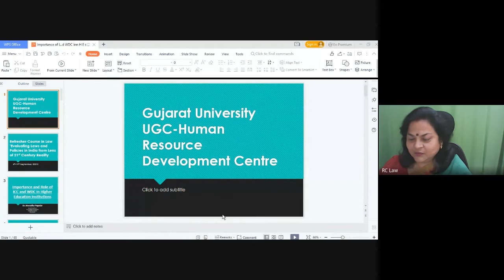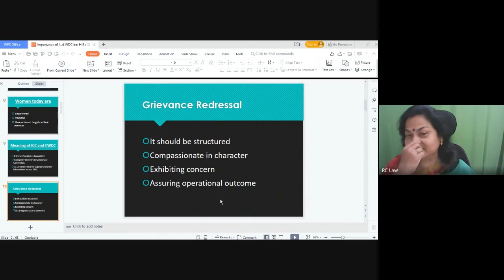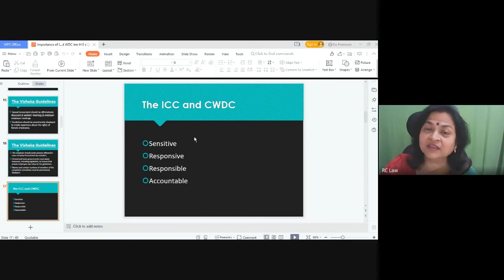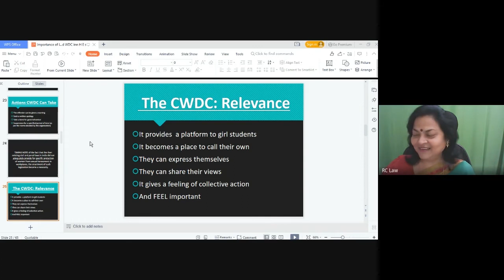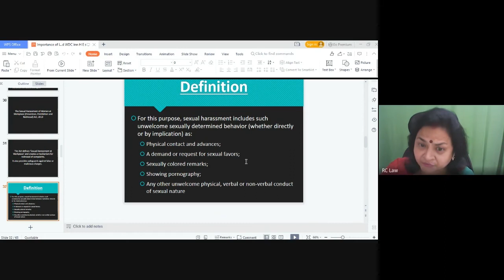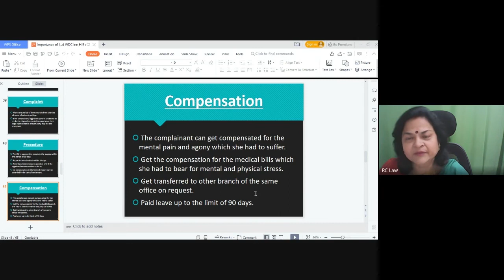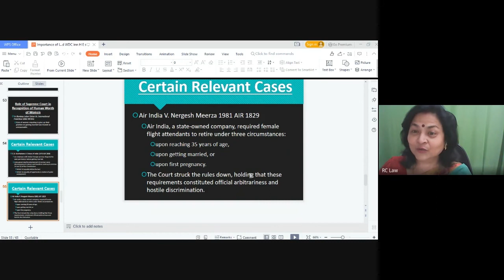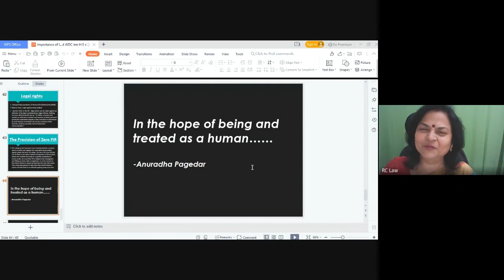RP_Dr. Anuradha Pagedar_WDC/ICC in higher Education Institute.